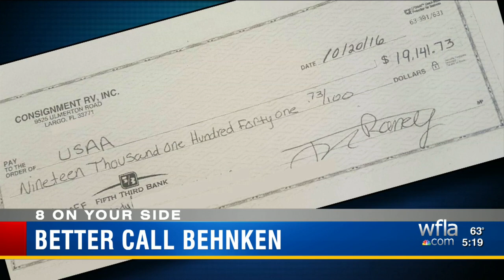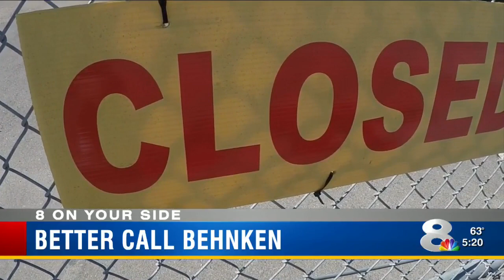Sheriff's office is investigating 4 complains of Largo's Consignment RV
This follows an 8 On Your Side investigation that started with Lornora Lundy's complaint.